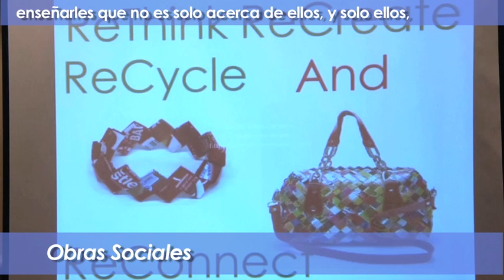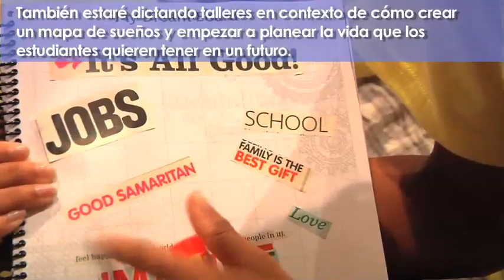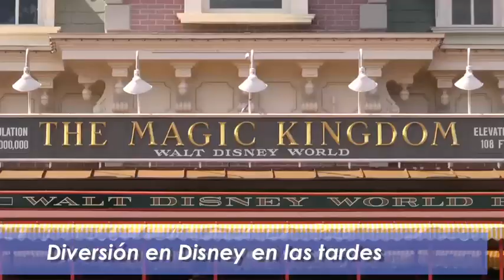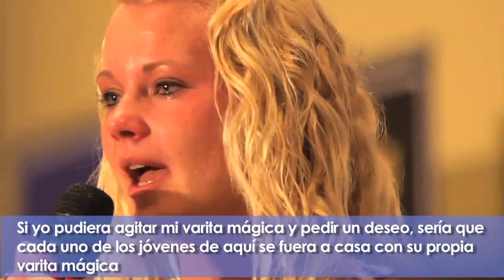¿Qué es el Ultimate Life Summit?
¿Qué es el Ultimate Life Summit? Este vídeo es una excelente visión general de qué esperar de este emocionante evento en ¡Walt Disney World!. Este año será del 13 al 20 de julio.